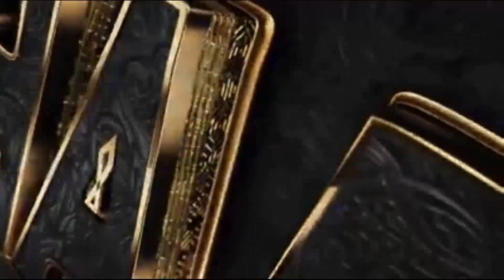CAR QOSOL ISKU CELI AF CHINEES OO CHALLENGE LUGU GALAY QOSLKA ADUUNKA